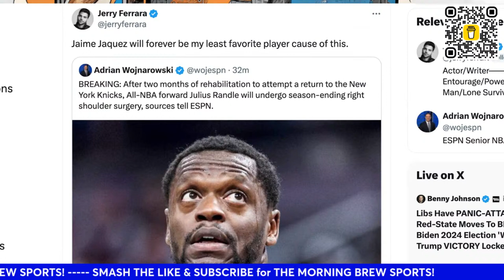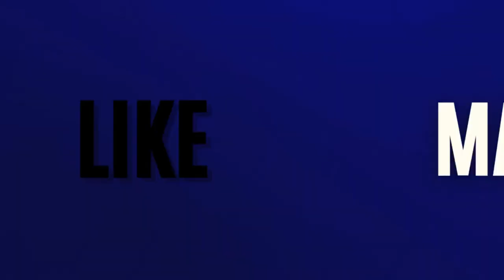BREAKING NEWS - JULIUS RANDLE SEASON ENDING SURGERY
🚨🚨🚨🚨🚨THE MORNING BREW SPORTS🚨🚨🚨🚨🚨🚨

Episode 147 Of The Knicks Morning Brew With Our Host Hector, Jiggaman Porto Phil Porto